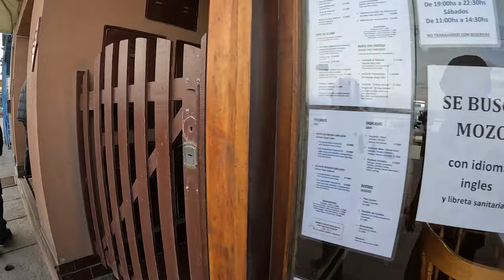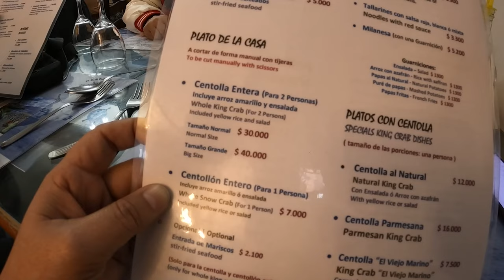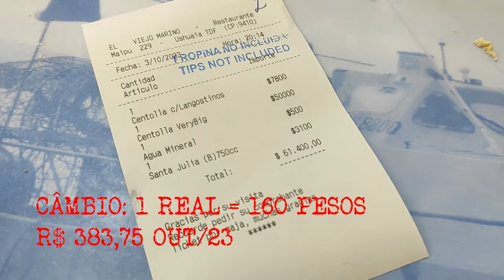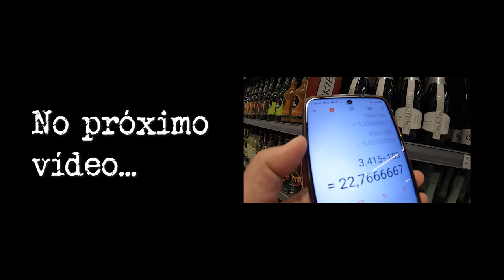ONDE COMER KING CRAB - O Caranguejo GIGANTE chamado Centolla em Ushuaia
Uma das iguarias mais desejadas, a Centolla (lithodes santolla) é a marca registrada da gastronomia de Ushuaia. Este caranguejo gigante, também conhecido como "Caranguejo Real" ou "King Crab" é encontrado em águas gélidas no sul do continente sul-americano, de Valdívia ao Cabo Horn. Este crustáceo é bem resistente à pressão da água podendo ser encontrado até a 150 metros de profundidade.
O restaurante mais tradicional e famoso para comer Centollas em Ushuaia na Argentina é o El Viejo Marino.
El Viejo Marino foi criado pelo sr Jorge Ebling que depois de anos de experiência com a pesca em alto mar no Canal de Beagle, resolveu abrir seu próprio restaurante.
O ambiente com temática náutica, é simples, porém inspirador com fotos e elementos que lembram a pesca.
Todas as capturas que são vendidas, foram pescadas por ele, inclusive as famosas Centollas que ficam expostas no aquário para serem selecionadas pelos clientes.

Os destaques, além do caranguejo e da merluza negra, são os mexilhões, os camarões e as deliciosas caçarolas, sabores típicos fueguinos.
O local é administrado por sua esposa Silvia e seus dois filhos, tornando a experiência ainda mais pessoal.
Uma experiência gastronômica em Ushuaia que você não pode deixar de provar.

El Viejo Marinho – Avenida Maipú, 227 - Ushuaia/Argentina

QUEM SOMOS Lilian Jolie é turismóloga, guia de turismo, e produtora audiovisual. Trabalha há 23 anos com turismo e é diretora de conteúdo do projeto Viajar Curtir e Comer que ajuda pessoas a viajarem mais e melhor.

VIAJAR CURTIR E COMER - Mídias e Turismo
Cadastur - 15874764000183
Te Ajudo a Planejar e Realizar Viagens Personalizadas
Turismo de Experiência e Gastronomia